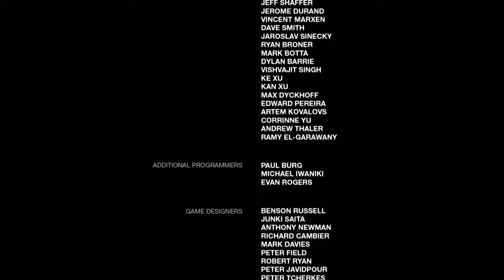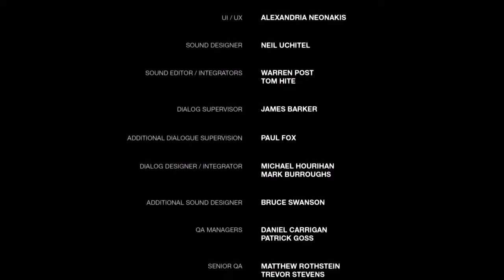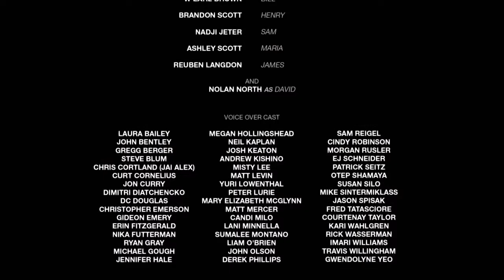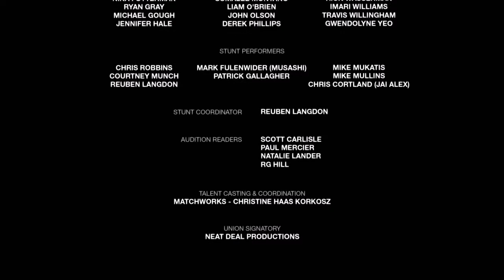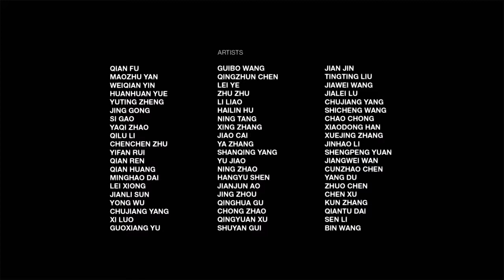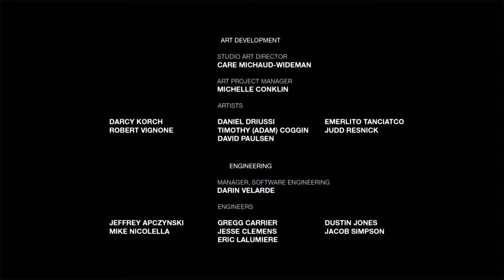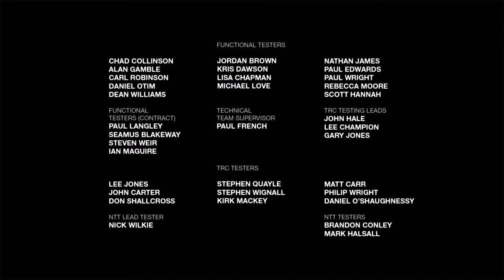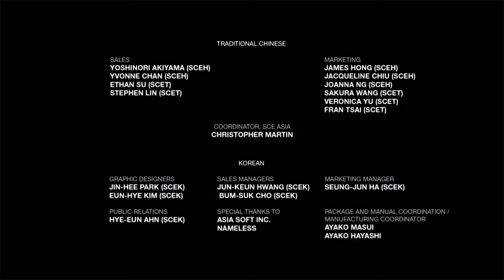The Last of Us Remastered Gameplay Walkthrough Part 21/Finale - I Swear + Ending Credits